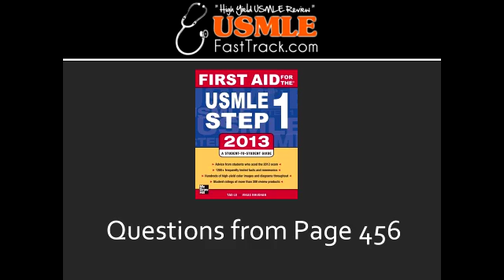L-dopa (levodopa) / Carbidopa - Mechanism of action, Clinical Use & Side Effect